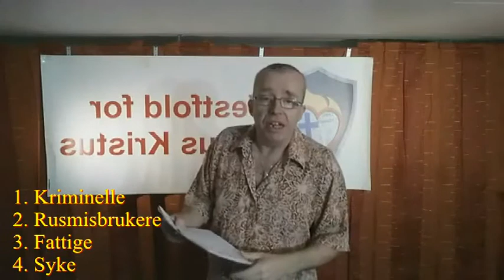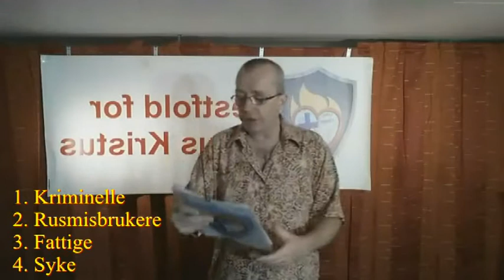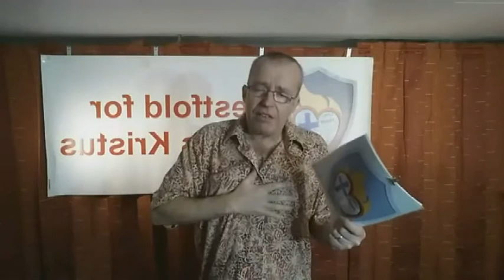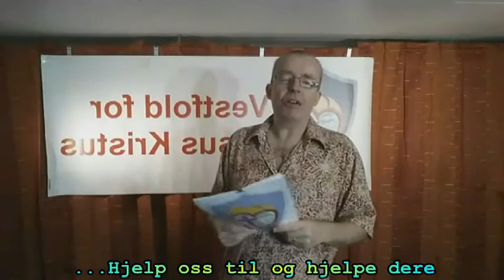Inkluder oss kristne til et bedre samfunn